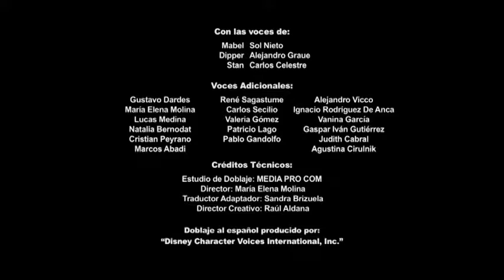Dipper Los Guía a Lo Inexplicable 06 El siempre detras HIGH